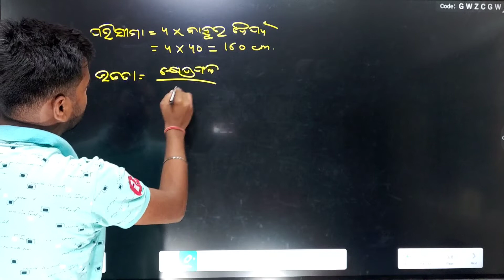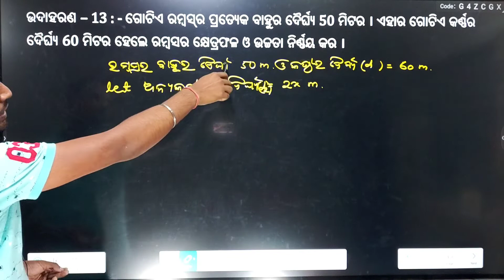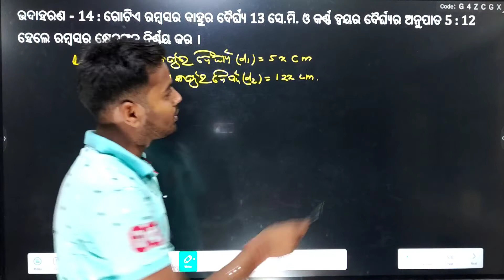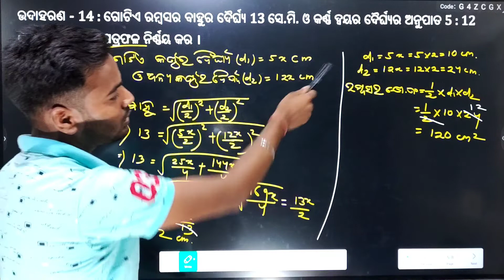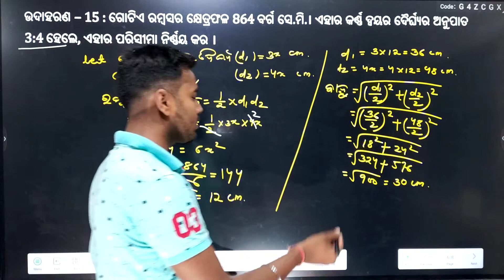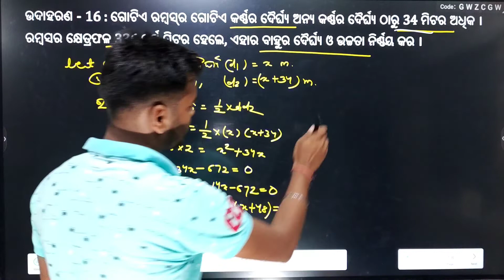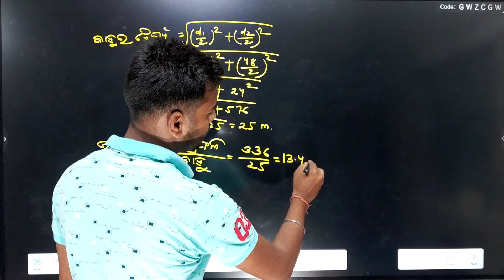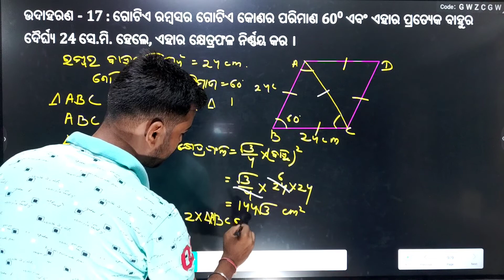CLASS 9th || ରମ୍ବସ କଣ ? || All Concepts || ପରିମିତି For Exercise 5(C)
Hiii DEAR FRIENDS...🥰

Welcome to BAGDEVI STUDIES~ A Step towards Learning !!

RHOMBUS CLASS IX
CLASSIX RHOMBUS

Thanxx 4 watching the video 😍